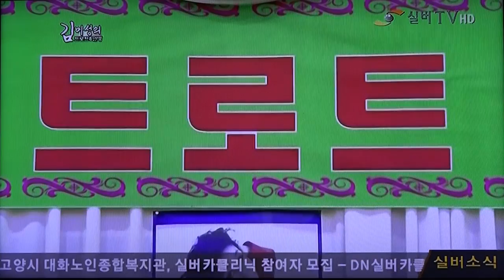가수 김현미-간다 간다_방영_실버TV_김미성의트로트8인방_영상감독 이상웅-2015.06.07. 00007